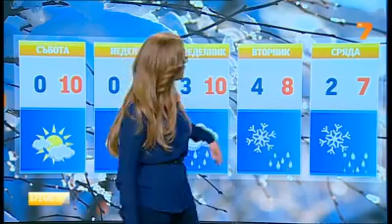TV7 Weather forecast Bulgaria - 22.03.2013 (19:55h)